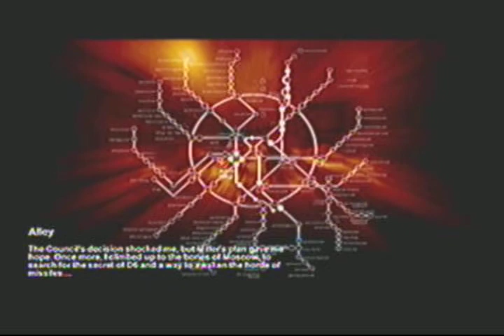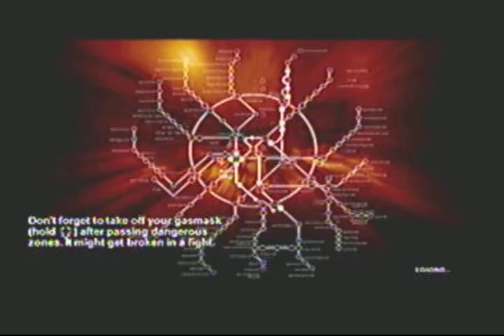metro 2033 part 7